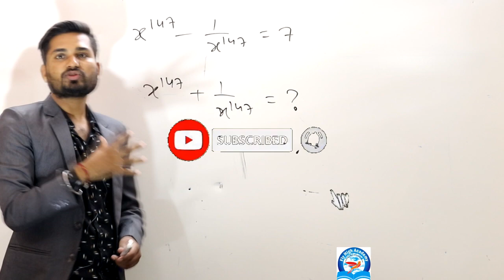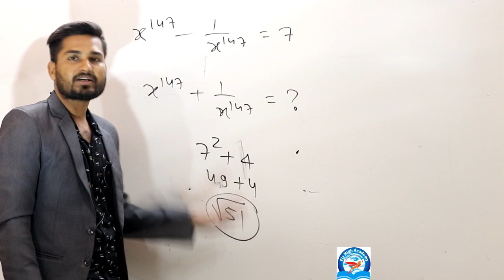ALGEBRA TRICK || PUSHPENDRA DHAKAD || MATHS TRICK FOR COMPETITIVE EXAM IN HINDI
Spoken English